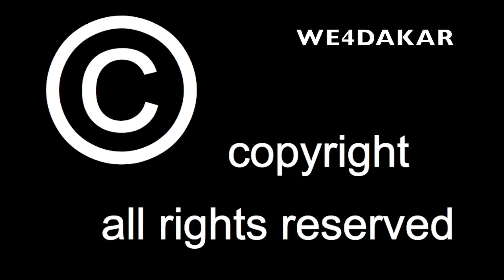Nr.643 Team SSP, Dusan Randysek, Victor Bouchwalder, Laurent Lalanne, We4dakar 2024